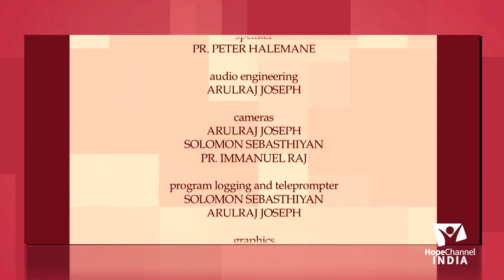02 Kannada Sabbath School 4th Quarter 2020 | The Family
For most of human history, education took place mostly in the home, especially for the early years. What does the Bible say about education in the family, and what principle can we take away from it for ourselves, whatever our family situation happens to be?

Series: Education

Language: Kannada

Speaker: Pr. Peter Halemane